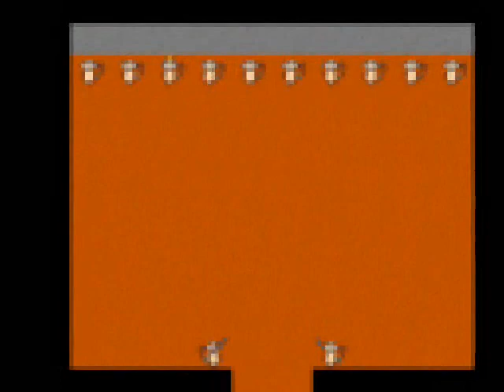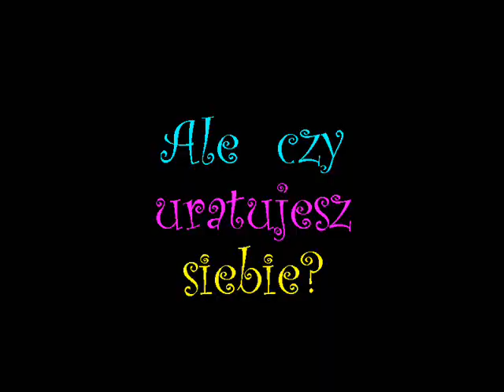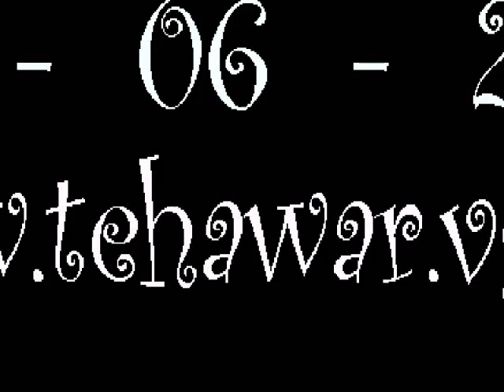Projekt Wojownik (oficjalny epicki zwiastun) (parodia RPG)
Pierwszy bardziej profesjonalny zwiastun Projektu Wojownik. Gra do ściągnięcia ABSOLUTNIE ZA DARMO ze strony

Miłego oglądania i (mam nadzieję) miłego grania :)